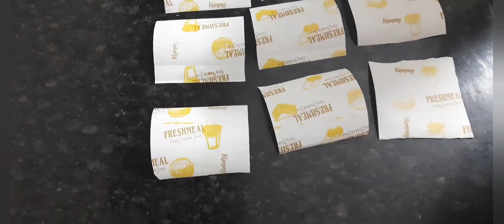Eggless Donuts||Christmas Special||Make Your Life Easy